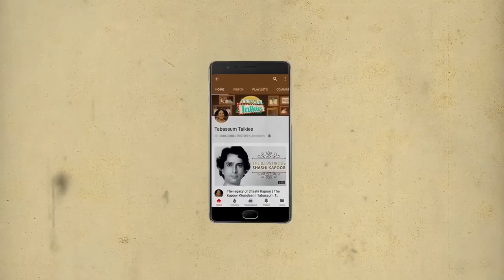Archana: The Actress Who Acted in Few Films Before She Quit Acting | Tabassum Talkies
Archana was a rising star in Bollywood in the 70's however she took a decision that left many shocked.